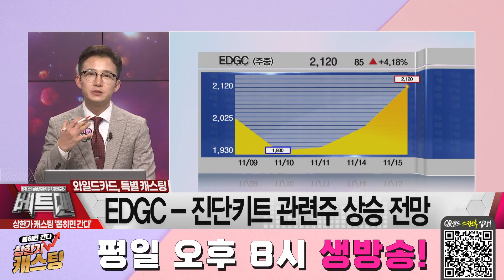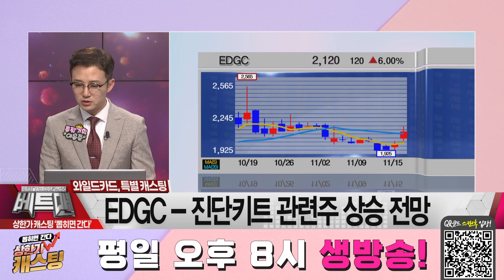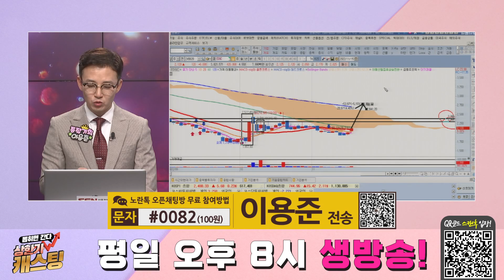EDGC 확실한 재료! 코로나19 재확산, 전환사채 조정가액 │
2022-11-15 상한가 캐스팅,뽑히면 간다
이용준 디렉터의 와일드 카드 종목